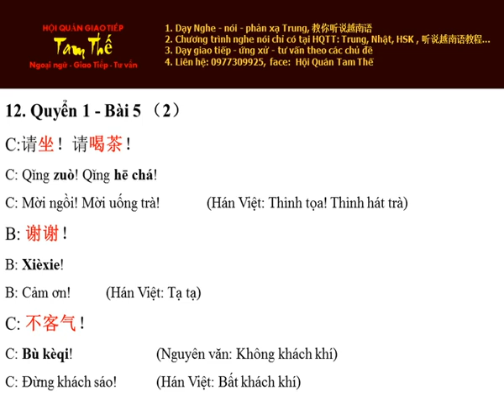Bai 12 谢谢! Cảm ơn! - Nghe Noi Han Ngu Quyen 1 Bai 5 (P2)